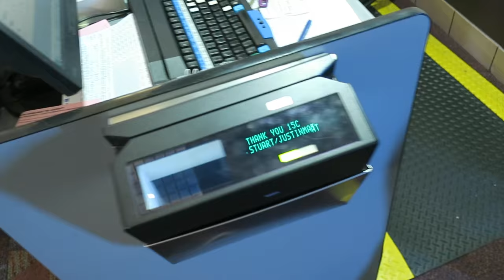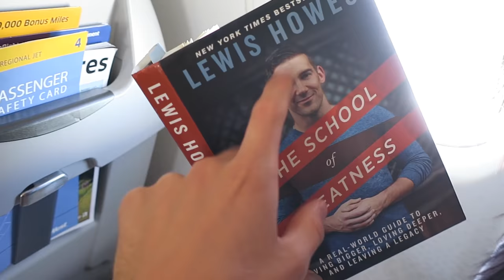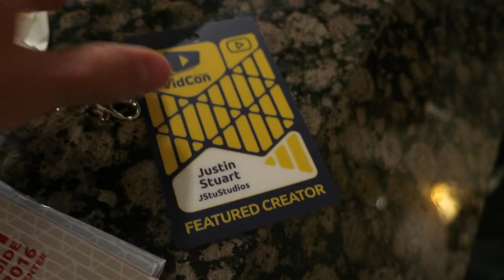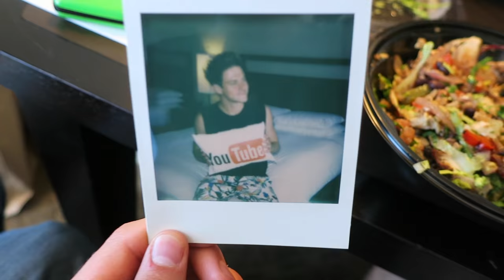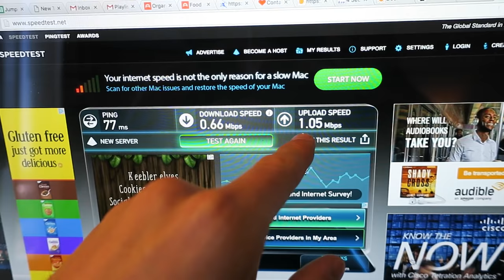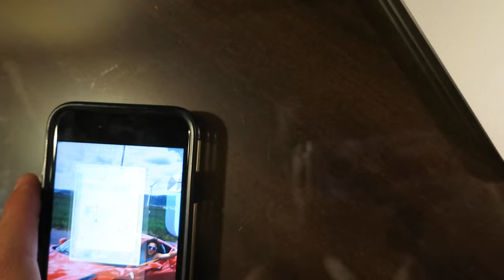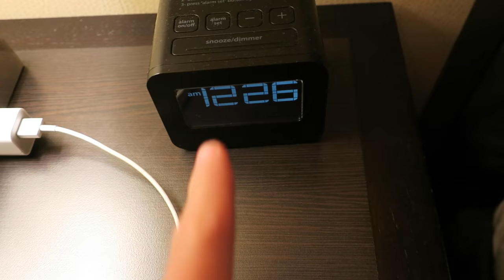RACING GO KARTS!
We made it to VidCon and went to an epic party to race Go Karts!

• Snapchats •
- ItsJustinStuart
-guysitsmeandy

Justin Stuart
Monument, CO
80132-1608